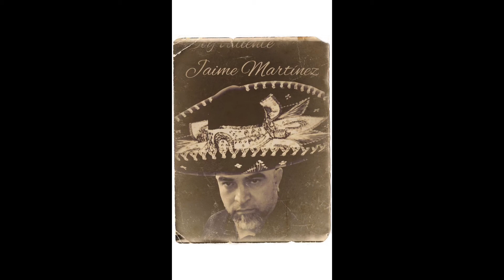Soy valiente cover Jaime Martínez